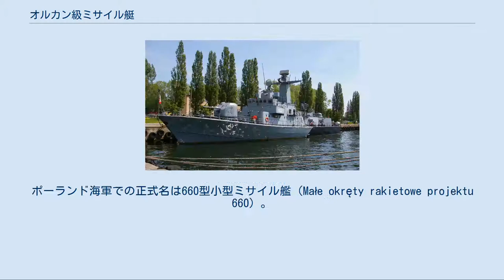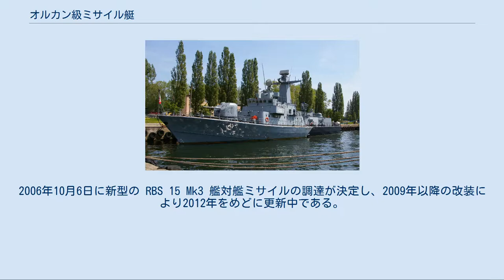オルカン級ミサイル艇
オルカン級小型ミサイル艦（ポーランド語: Małe okręty rakietowe typu „Orkan”）は、ポーランド海軍の小型ミサイル艦の艦級。
ポーランド海軍での正式名は660型小型ミサイル艦（Małe okręty rakietowe projektu 660）。
なお正式ではないが、艦種はミサイルコルベット（Korwety rakietowe）とされる場合もある。
NATOコードネームは、原級である 151型ミサイル艇と同じくザスニッツ（Sassnitz）。
なお、 151型は艦級名も「ザスニッツ」級（ドイツ語: Sassnitz-Klasse）である。
 本来はドイツ民主共和国国家人民軍人民海軍(東ドイツ海軍)に配備される予定であった151型ミサイル艇が、ドイツ再統一のために余剰化したことから、ポーランドが購入したものである。
船体はドイツ民主共和国のヴォルガスト社で建造され、艤装はグダニスクの北造船所で行われた。
 3 隻が建造され、ポーランド海軍の主力艦隊である第 3 艦船小艦隊の第 31 ミサイル艦隊へ配備された。
 正式分類では小型ミサイル艦であるが、攻撃的な砲熕兵装とミサイル兵装を持つため、設計上はミサイル砲艦（Okręty rakietowo-artyleryjski）に分類される。
また、小型ミサイル艦とはいっても、同じ分類法を用いたソビエト連邦海軍の小型ミサイル艦よりはずっと小型であり、実質的には同海軍の大型ミサイル艇に匹敵する。
なお、 660型小型ミサイル艦の就役に伴い、それまでポーランド海軍で運用されていた小型ミサイル艦（ソビエト連邦製の大型ミサイル艇）は順次退役している。
 主船体は鋼製、上部構造物はアルミニウム合金製である。
購入時、エンジンは未搭載であったが、原型艇と同様、ソビエト連邦式のM 520ディーゼルエンジンが搭載された。
これは7気筒・8列の星型エンジンであり、ソ連海軍の水中翼大型魚雷艇に用いられていた出力のある動力装置であったが、魚雷艇よりも重武装の小型ミサイル艦に搭載したため、ガスタービンエンジン搭載のソ連製の大型ミサイル艇より速力、航続距離ともに劣ることとなった。
 2001年7月31日には、タレス・グループによる戦闘システム更新の契約が行われ、 NATO 基準のシステムへと更新された。
東側ブロックの崩壊とその後のポーランド政府の政策により、「オルカン」級はソ連製の「ウラーン」艦対艦ミサイルを調達できなかった。
2006年10月6日に新型の RBS 15 Mk3 艦対艦ミサイルの調達が決定し、2009年以降の改装により2012年をめどに更新中である。